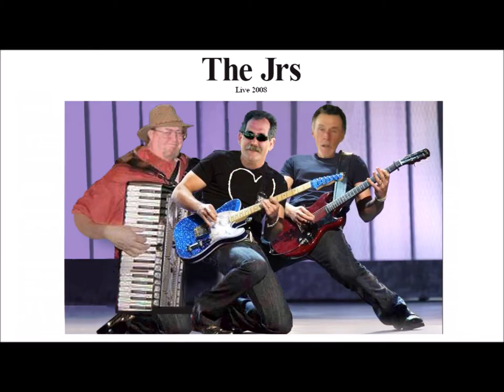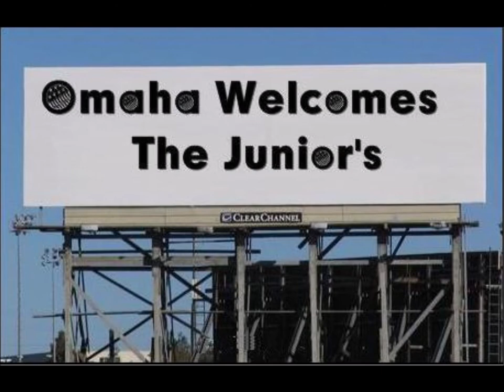Tony Leonard Jr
Tony Leonard Jr with SoundTrack, Jrs Trio and George & the Jrs